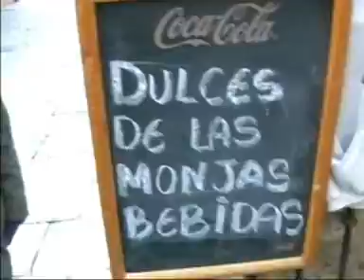''La Charra'' Tour (Salamanca)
Video de risas de un tour que hicimos a Salamanca. Muchas risas, mucho skate, mucha farra y sobre todo muy buena peña. Un saludo ahi a los hermanos Pastor, Fer, Hori, Maes, Manu, Javi Varillas, Rico, Guille,Juancho, Carabias, Kike, Mimi y toda la demas peña de Salamanca con la que estuvimos, ambulansiiiiinnnnnn!